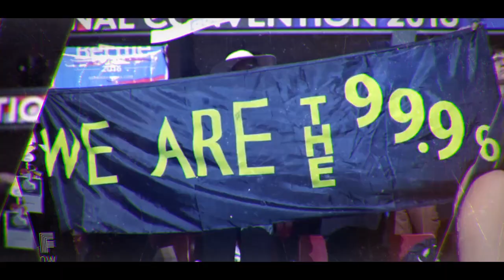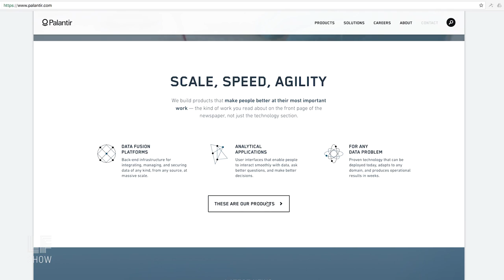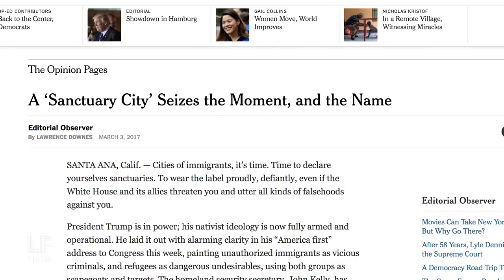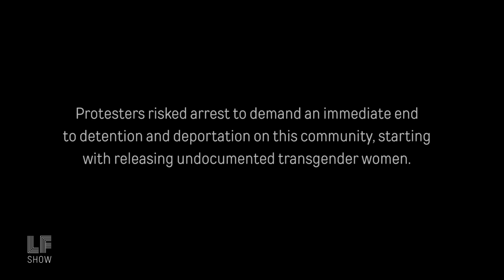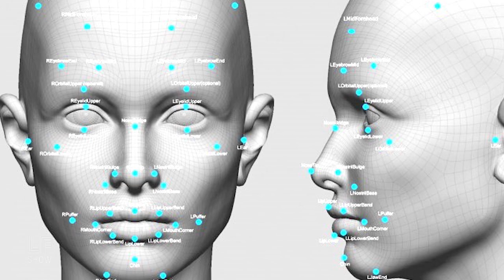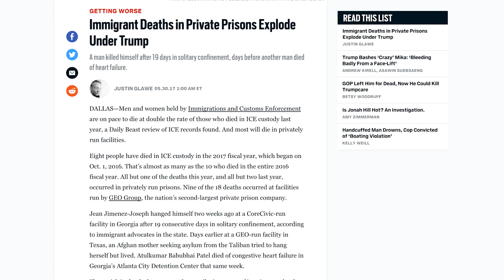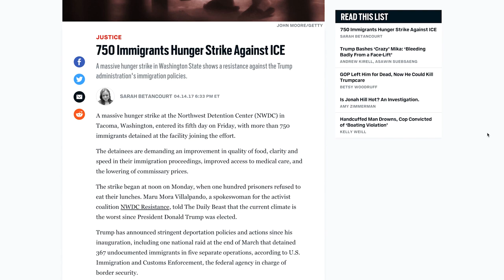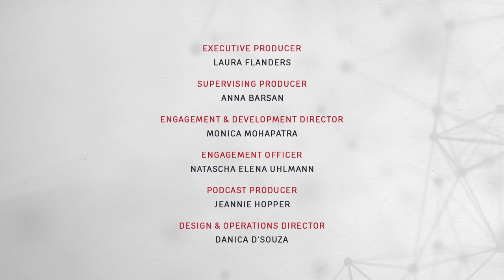What's A Sanctuary with Jails? - Hamid Khan and Jennicet Gutiérrez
Although cities across the country have announced themselves as sanctuaries, the queer and trans communities who defined this movement have been routinely failed by those same cities' adherence to regressive policing tactics. This week, Jennicet Gutiérrez, of La Familia Trans Queer Liberation Movement, and Hamid Khan, of the Stop LAPD Spying Coalition, join Laura to take measure of the contradictions found in state sanctioned surveillance of so-called sanctuary communities.